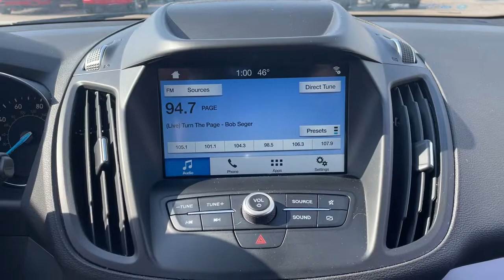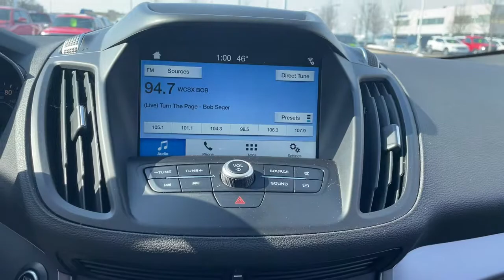2019 Ford Escape Sterling Heights, Warren, Utica, Troy, MI Romeo LP33831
Agate Black Metallic Used 2019 Ford Escape available in Sterling Heights, Michigan at Suburban Ford of Sterling Heights. Servicing the Sterling Heights, Warren, Utica, Romeo, Troy, MI area.

GREAT MILES 20444! SE trim Agate Black Metallic exterior. EPA 29 MPG Hwy/22 MPG City! Heated Seats Satellite Radio iPod/MP3 Input Back-Up Camera WHEELS: 17 SPARKLE SILVER-PAINTED AL... Alloy Wheels Turbo. KEY FEATURES INCLUDE: Heated Driver Seat Back-Up Camera Turbocharged Satellite Radio iPod/MP3 Input OPTION PACKAGES: WHEELS: 17 SPARKLE SILVER-PAINTED ALUMINUM (STD). EXPERTS REPORT: Edmunds.coms review says The 2019 Ford Escape is a rare breed of compact crossover that deftly blends performance and utility. Sporty handling and a powerful turbocharged engine make the Escape drive more like a sedan without sacrificing SUV versatility making it a best-of-both-worlds choice.. Fuel economy calculations based on original manufacturer data for trim engine configuration. Please confirm the accuracy of the included equipment by calling us prior to purchase.